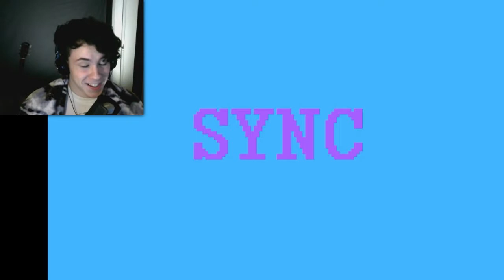NSFWare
Censored simulator

Social media stuff
I hope you enjoyed ^w^